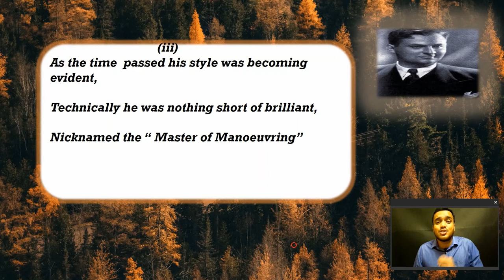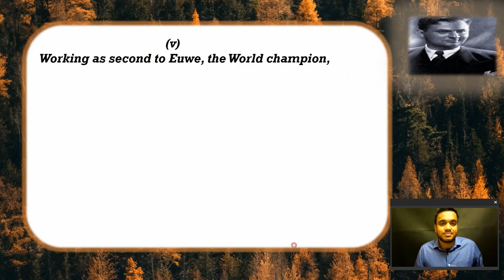THE FINE REUBEN FINE!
THE FINE RUEBEN FINE!

The master from US had a unique record,
His technique had earned him this reward.
He had overall positive score against world champions,
Which indicated his burning ambitions

Experts spoke about Fine’s playing style,
But it took them quite a while,
With an appreciative smile,
They remarked:
Fine’s style is absence of style!

As the time  passed his style was becoming evident,
Technically he was nothing short of brilliant,
Nicknamed the “ Master of Manoeuvring”
Must have been very Endearing!

Romanovsky gave a great credit to Fine,
Technical chess being his spine,
He called the positional play as the ‘ Fine- Flohr style”
Which was in fashion for a while!

Working as second to Euwe, the World champion,
Did not keep him immersed,
He did shift to his profession that he revered,
Psychologist and Psychoanalysis were his chosen field,
After the abundance of chess and its feel,
Fine was Fine to read people and heal!
- Chesspoet64
Rueben Fine Picture Source : Chessgames.com